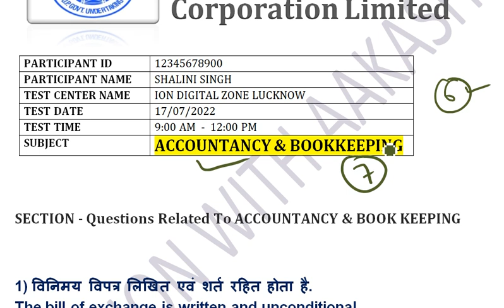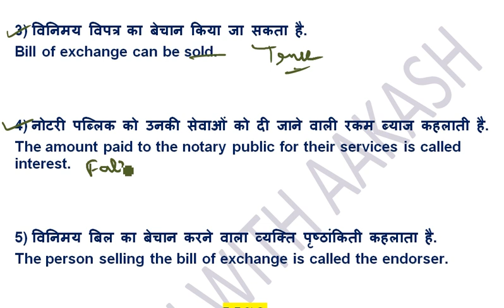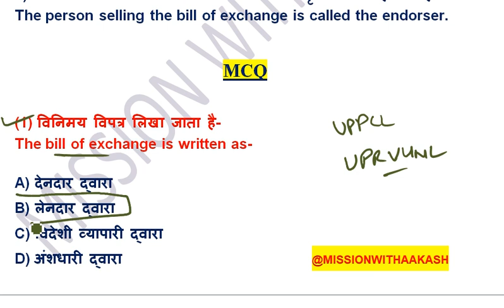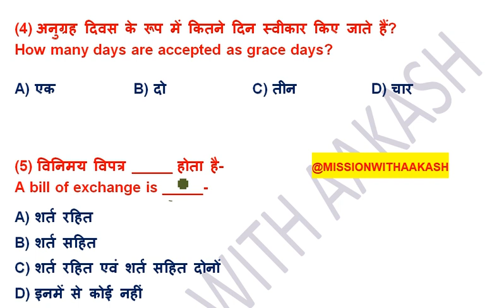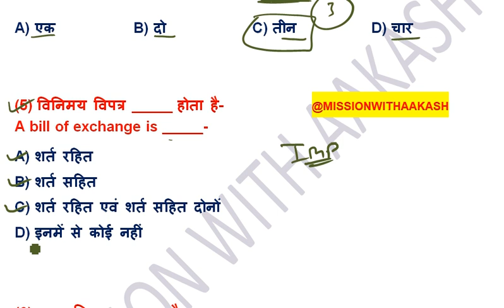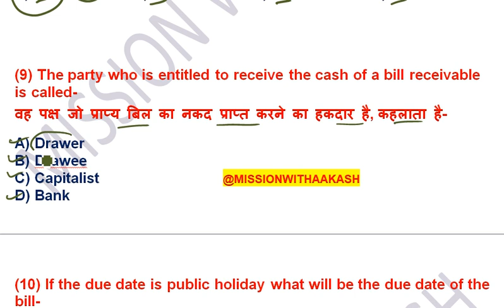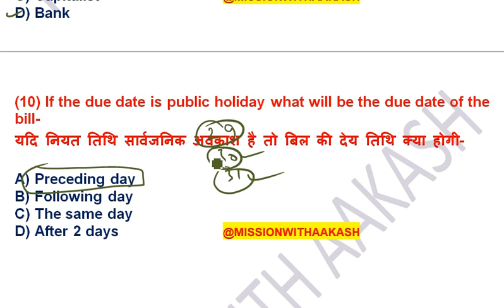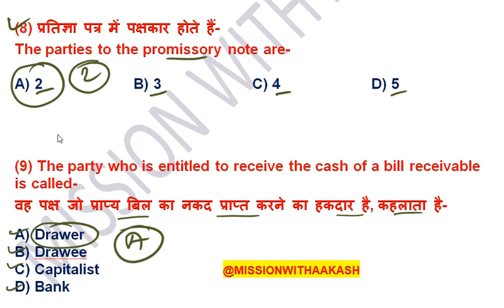Accountancy and Book keeping Related Questions, Bills of Exchange, Accounting MCQ for UPPCL UPPGT #7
📙 Accountancy and Book keeping 1st video --

📙 Accountancy and Book keeping 2nd video --

📙 Accountancy and Book keeping 3rd video --

📙 Accountancy and Book keeping 4th video  --

📙 Accountancy and Book keeping 5th Video --

Accountancy and book keeping related mcq
account clerk exam questions
Best channel for uppcl exam
Best channel for lekha lipik
Best channel for general knowledge
Best channel for account
Lekha lipik privious year question paper
Uppcl lekha lipik accountancy questions
Gk for accountancy
Gk for uppcl lekha lipik
Account ke liye best channel kon sa h
Account mcq
lekha lipik privious year paper
accountancy